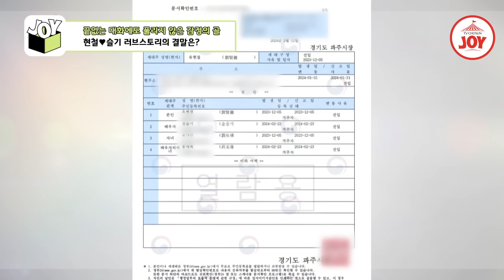[조선의사랑꾼] 심리 상담 일주일 후, 마음을 정리한 재혼커플의 결정 TV조선조이 (TV CHOSUN 240422 방송)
* 출연자에 대한 과도한 악성 댓글로 인해 댓글 창을 활성화하지 않습니다. *

막바지를 향해 가는
재혼커플